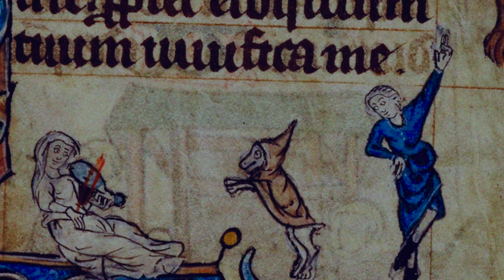LibraLibra - Mother's Ruin (Official Video)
Official Video For LibraLibra - Mother's Ruin

⚠️contain’s flashing images⚠️

Video Directed and Edited By Joe Caple
MUA/ Hair & Stylist - Maria Vannicola